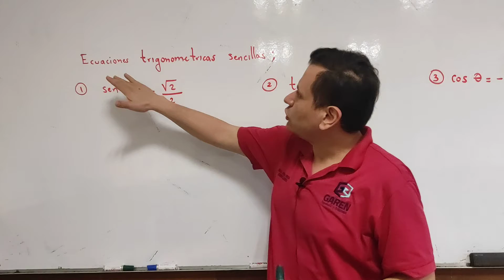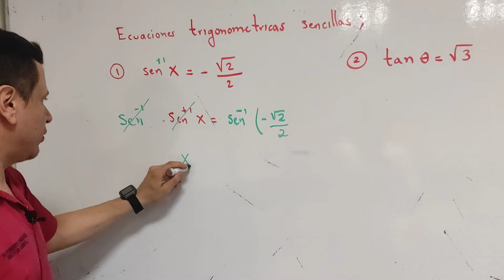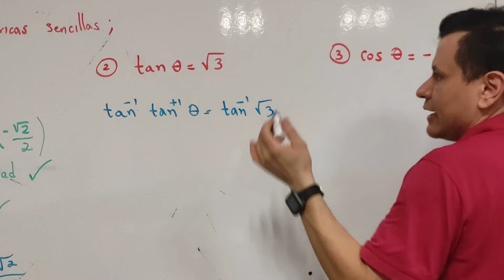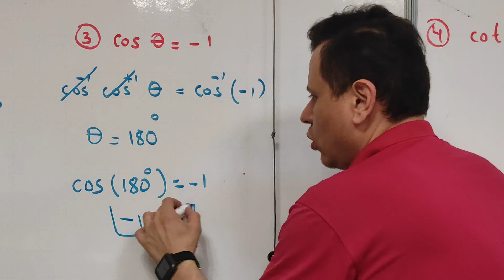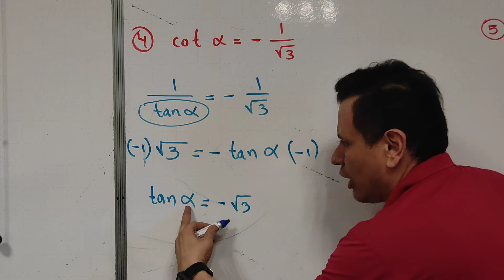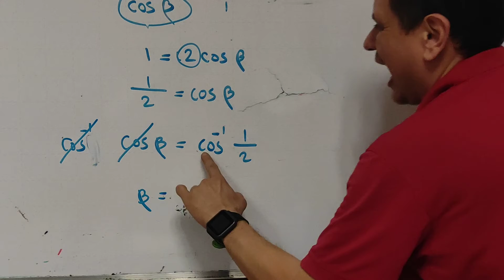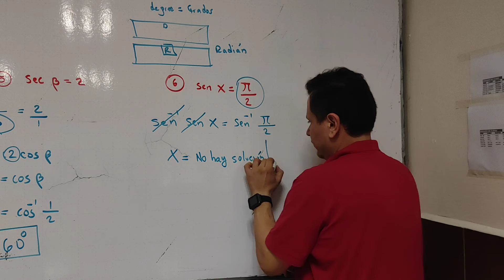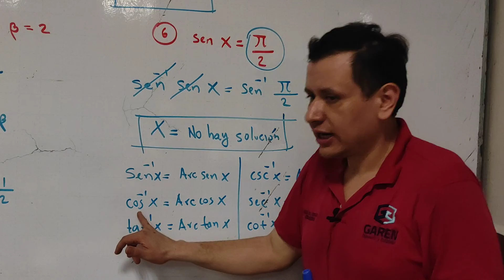ecuaciones trigonometricas sencillas